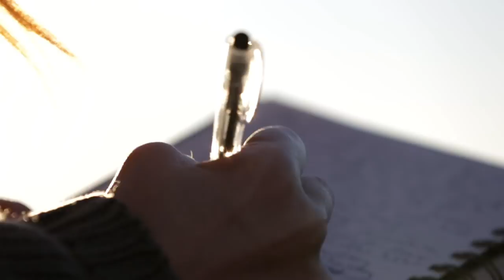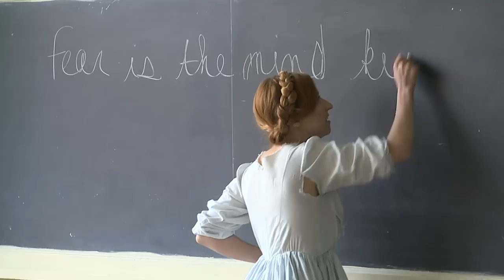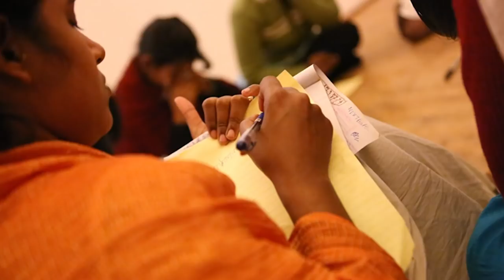Behind the Shot: The Evolution of Fine Art Photographer Brooke Shaden | CreativeLive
Pushing forward through fear to make something beautiful
is half the creative battle. Fine arts photographer and
CreativeLive instructor, Brooke Shaden, found a way to embrace
her anxieties in order to produce art on her own terms.

In this exclusive interview, she shares a look at her storied journey to feeling fulfilled as a working artist.

Shortcuts:

0:19 - Finding Inspiration in Fear

1:22 - The Artist at Work

2:26 - Planting the Seeds

3:56 - The Journey

6:32 - Promoting Passion (The Light Space)

7:32 - Overcoming Fear

Brooke believes the greatest gift an artist has is the ability to channel fears, hopes and experience into a representation of one's potential.
While her images come from a personal place of exploration, the goal in creating is not only to satisfy herself; her greatest wish is to show others a part of themselves.

Ultimately, her process is more discovery than creation.

Watch free previews or get full on-demand access plus bonus materials to her CreativeLive classes!

Watch the free preview or get full on-demand access plus bonus materials here! 👉